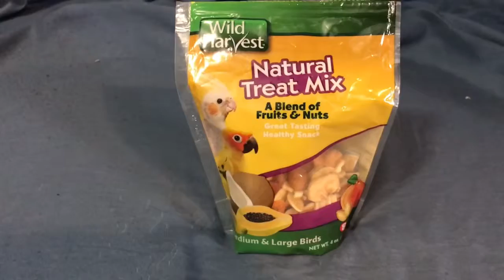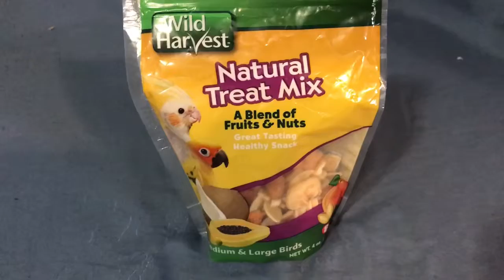Gizmo Reviews: Wild Harvest Treat Mix